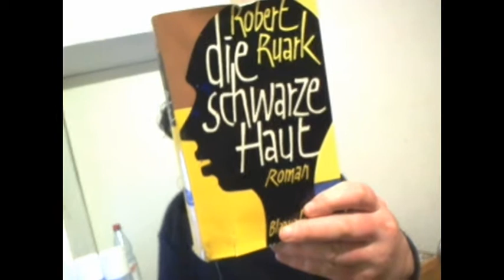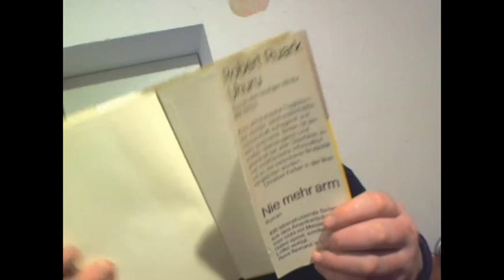Die Schwarze Haut Roman Robert Ruark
Die Schwarze Haut
Ein Roman
ein Buch
von
Robert Ruark